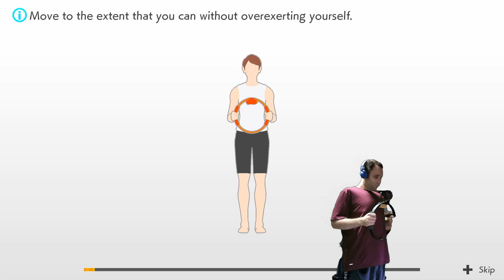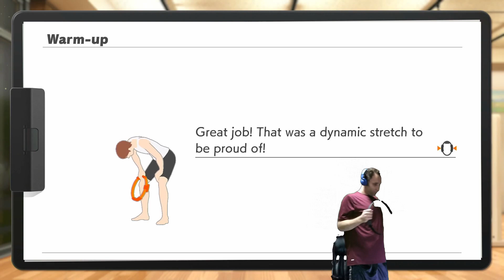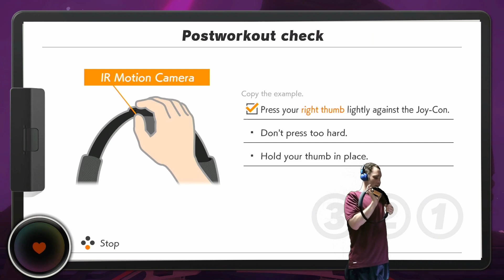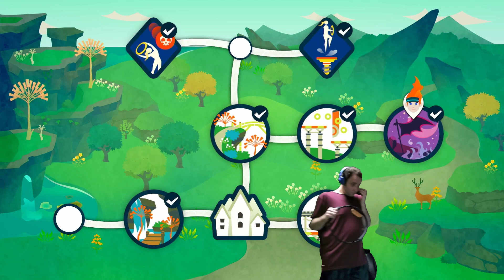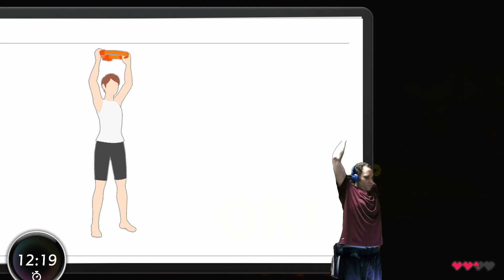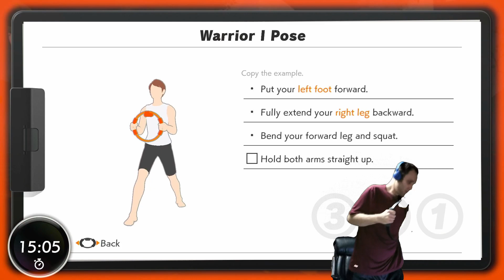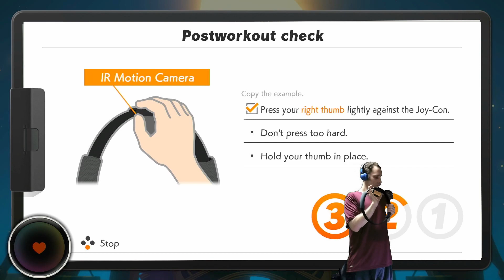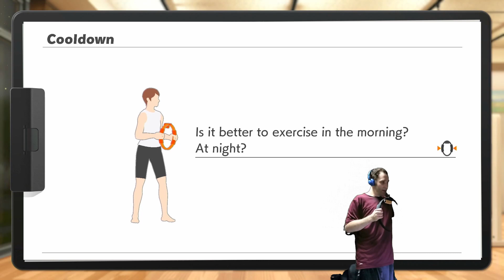Ring Fit Adventure 05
This is Sporta!